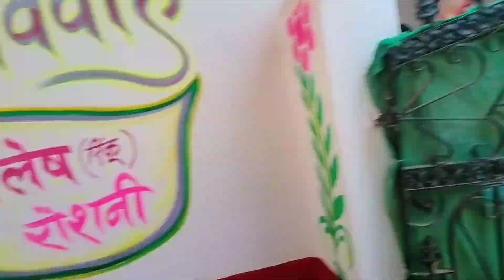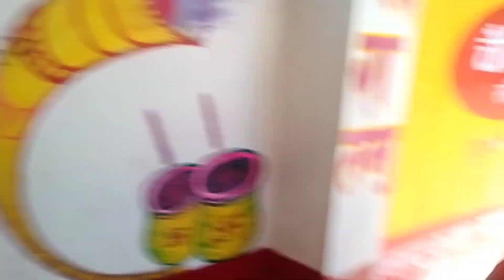vlog#81 haldi ceremony full vlog family @officialvandanavlogs8828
haldi ceremony
haldi ceremony video
haldi ceremony full video